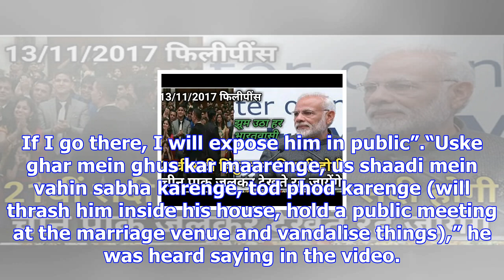After tej pratap yadav’s threat, wedding venue of sushil modi’s son changed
The marriage venue of Bihar’s deputy chief minister Sushil Kumar Modi’s son has been changed for “se...